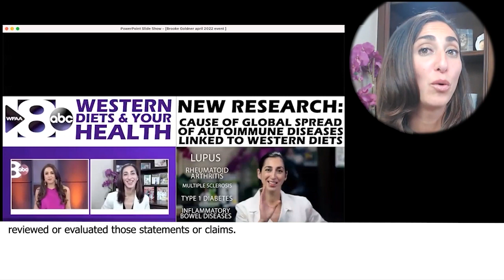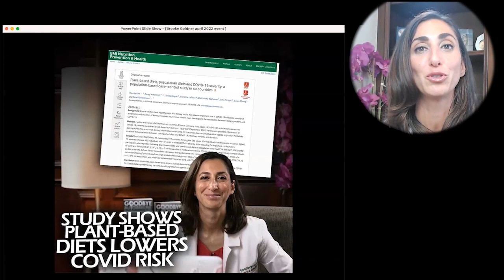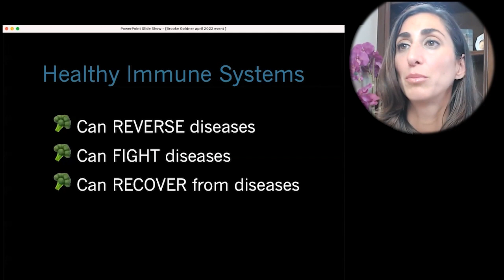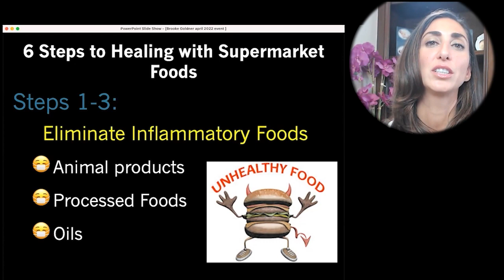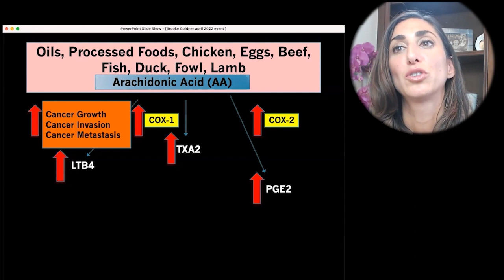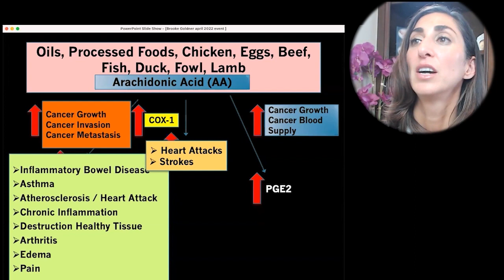The Rise And Spread Of Autoimmune Disease Has Exactly Mirrored The Rise And Spread Of The Western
The Rise And Spread Of Autoimmune Disease Has Exactly Mirrored The Rise And Spread Of The Western Diet

Dr. Brooke Goldner
• Book – Goodbye Lupus

Dr. Brooke Goldner is a board-certified physician, the founder of GoodbyeLupus.com
And She is the creator of the Hyper-nourishing Protocol for Autoimmune Reversal.

She is the author of 3 bestselling books, Goodbye Lupus, Goodbye Autoimmune Disease, and Green Smoothie Recipes to Kick-Start Your Health and Healing.

Her most recent book Goodbye Autoimmune Disease In this sequel to Goodbye Lupus, Dr. Brooke Goldner details how she used her hyper-nourishment protocol to help real people all over the world get their lives back from Lupus, Rheumatoid Arthritis, Sjogren's, Scleroderma, Psoriasis, Hashimotos and many more using supermarket foods.

She also dives deeply into the mindset needed to change your diet and take back your health including motivation, overcoming self-sabotage, and embracing health and happiness.
This book will get you inspired, prepared, and excited to take back your health.
You will learn:

* The 6 Steps to Reversing Disease with Supermarket Foods
* How to get relief from pain, brain fog, inflammation, and chronic fatigue so you can feel alive again
*How your mindset can keep you sick and also be the key to reversing your autoimmune disease
*How to turn getting healthy into a habit
*How to stop sabotaging yourself on your disease-reversal nutrition plan
*How to conquer health anxiety
*Learn from numerous case studies of real people who changed their lifestyle and their diet and were able to heal from Lupus, Scleroderma, Rheumatoid Arthritis, Sjogren's, Mixed Connective Tissue Disease, Nephritis, Hypothyroid, Psoriasis, Multiple Sclerosis, and Chronic Pain. And much, much more.

She has been featured in multiple documentaries such as Eating You Alive, Whitewashed, and The Conspiracy Against Your Health, has been featured on tv news and the Home & Family Show, as well as many radio shows and podcasts, and is a highly sought-after keynote speaker.

She has been featured on the front cover of Vegan Health & Fitness Magazine 3 times, including the recent cover of Fit Over Forty. She is a regular contributor to T. Colin Campbell Center for Nutrition Studies, and she is featured in the Journal of Disease Reversal reversing lupus in herself, as well as multiple cases studies in reversing end-stage lupus nephritis (kidney failure) with her hyper-nourishing nutrition protocol.

She graduated Carnegie Mellon University with honors for genetic research in leukemia and neurobiology, was a graduate of the Temple University School of Medicine, was Chief Resident at UCLA-Harbor Residency, and holds a certificate in Plant-Based Nutrition from Cornell University.

To Contact Dr Goldner go to goodbyelupus.com